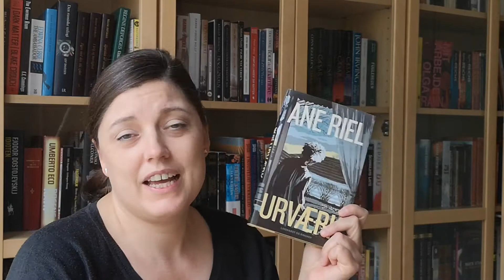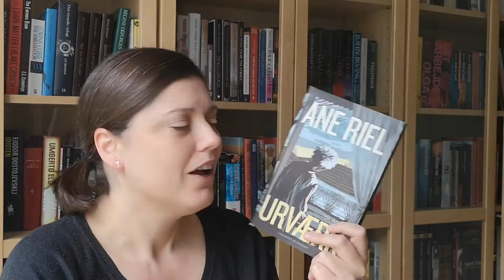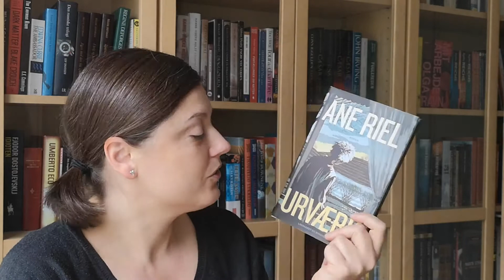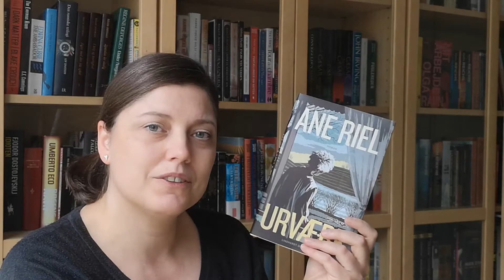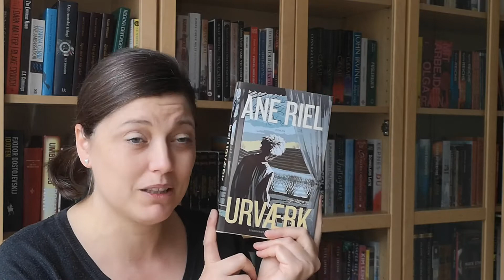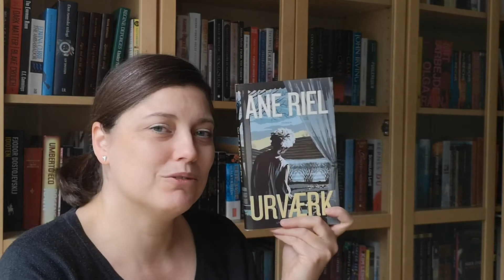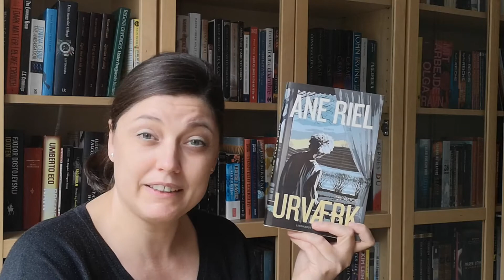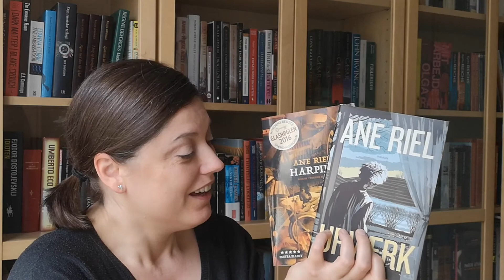Mini-review: Urværk af Ane Riel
En hyggelig og lidt skæv bog om venskab, alderdom, tiden, kærlighed og livet. Samt en lille smule om Ane Riels forfatterskab.

Bøger nævnt i denne video:
Ane Riel - Urværk
Ane Riel - Slagteren fra Liseleje
Ane Riel - Harpiks (UK: Resin)

Rating brugt i videoen følger Goodreads:
1. Dårlig
2. OK
3. God
4. Rigtig god
5. Fantastisk

Bobos bøger: Boganmeldelser og boganbefalinger fra en dansk booktuber. God Læselyst!